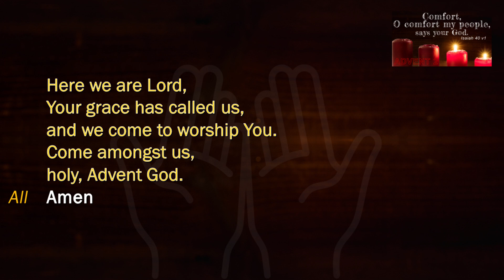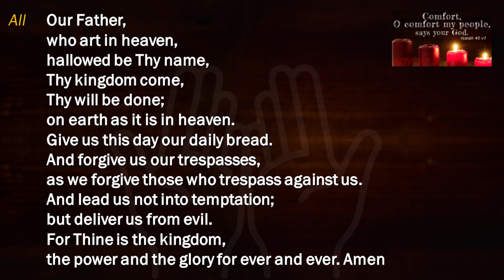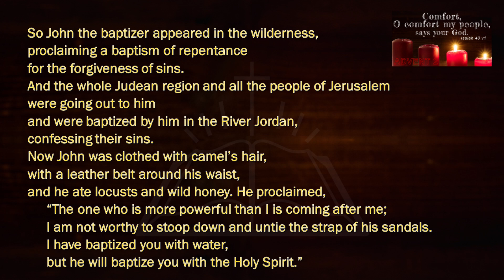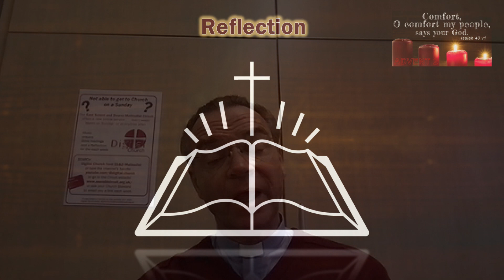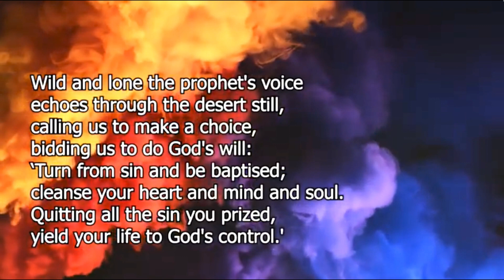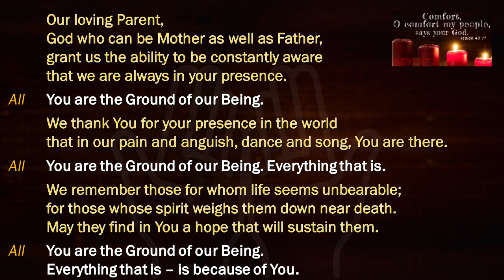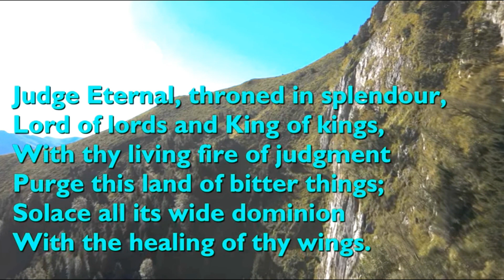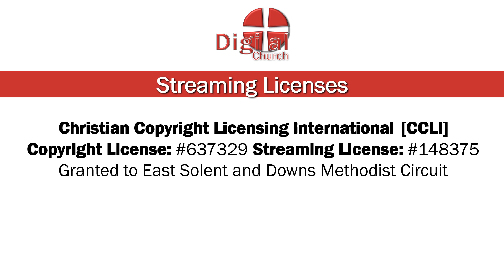ADVENT 2 - Digital Church Service for week beginning Sunday 10th December 2023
This DIGITAL CHURCH service is from THE EAST SOLENT & DOWNS METHODIST CIRCUIT and has been prepared by Stephen Richardson. The service includes Bible readings, a reflection on the readings, prayers, and music..

The East Solent and Downs Methodist Circuit website address is

The next service will be available for week beginning Sunday 17th December 2023.